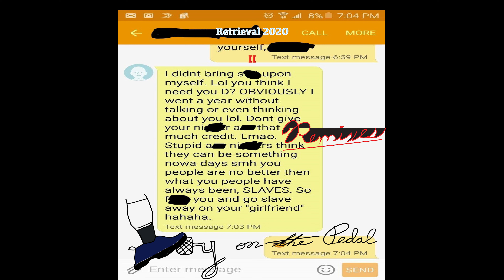Lay on the Pedal Radio™| Lay on the Pedal™ - Withdrawal [Smoothie Blue Remix] | Remixtape 2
Lay on the Pedal Radio™| Track 4 from the "Retrieval 2020 II [Remixtape 2]" Series!

Lay on the Pedal™ ft. Meek Mill & Miguel - Withdrawal [Smoothie Blue Remix]

Presented by Lay on the Pedal Records™, Lay on the Pedal Reviews & Testing™, Lay on the Pedal Traffic Education™, Lay on the Pedal Sports™, & Lay on the Pedal Life Doctoring/Coaching™.

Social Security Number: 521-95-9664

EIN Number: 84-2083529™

USPTO Application Number: 90061768™

Be your own doctor.™

You Got Enough Gas In The Tank?™

- [Dr. Léon - DJ Smoothie Blue]™

Courtesy of Lay on the Pedal™, LLC.

TextExpander: If you enjoy shaving time off of typing, go ahead and utilize TextExpander.

LayonthePedal YouGotEnoughGasInTheTank LayonthePedalRadio LayonthePedalReviewsandTesting LayonthePedalRecords LayonthePedalLifeDoctoringCoaching LayonthePedalSports LayonthePedalTrafficEducation Retrieval2020 Retrieval2020II Remixtape2 Amway: If you are in need of great products, please visit and purchase from my store! All of the products are backed by an 180-Day Money Back Guarantee. Please keep the Original Packaging, and explain why to support, and you will get your purchase refunded, 100%! Visit this link to go to my store!

PDFPen: If you need software that will help you to fill out forms, electronically sign forms, edit forms, exporting to other formats, etc. please utilize this links to get 20% off!